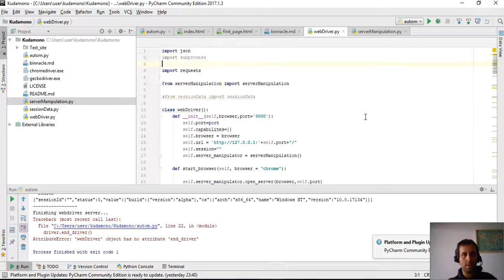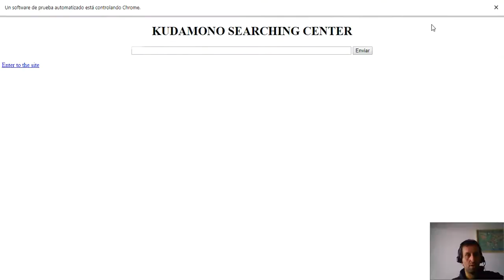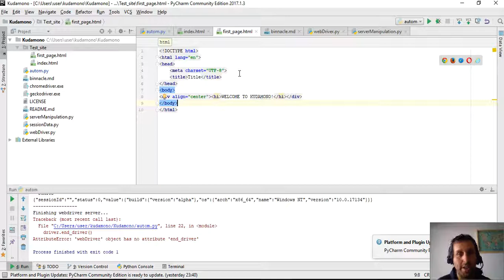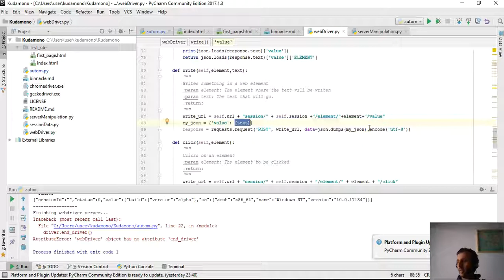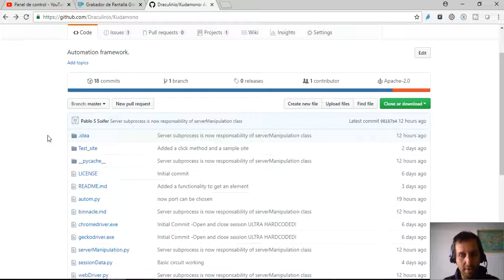Proyecto Automation Kudamono Día 4: Clickeando y Escribiendo.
Día 4 y avanzo raudamente. En el día de hoy voy a presentar que se puede escribir y clickear en la web, por ahora sin un web element. También me cree un pequeño sitio de pruebas que por el momento va a ir junto al código en el repositorio.

Gracias a todos los que